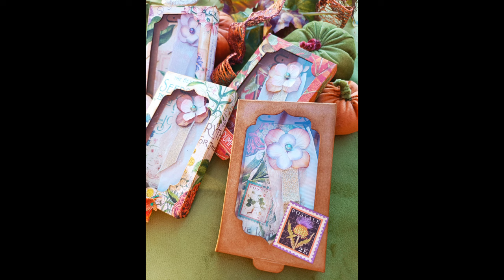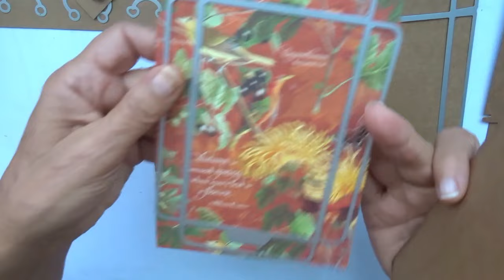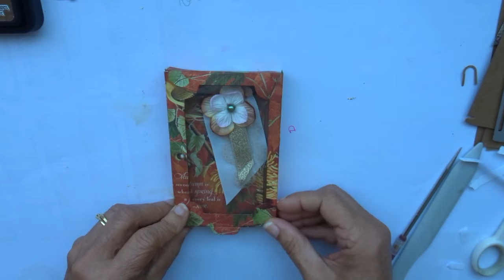Tuto Boite de présentation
Bonjour ! je suis ravie de vous retrouver aujourd’hui dans cette nouvelle vidéo pour vous présenter les produits de la Boutique GLOBLELAND dans le cadre d’un Partenariat.

Voici les liens pour avoir accès direct aux articles présentés de cette vidéo :